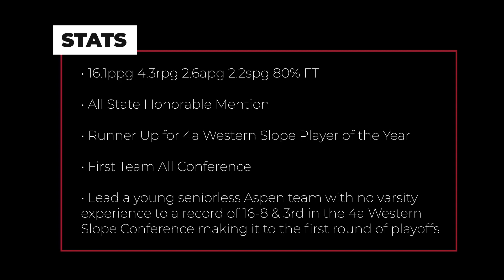Tomas Franceschi - 2025 - Sophomore Year Highlights